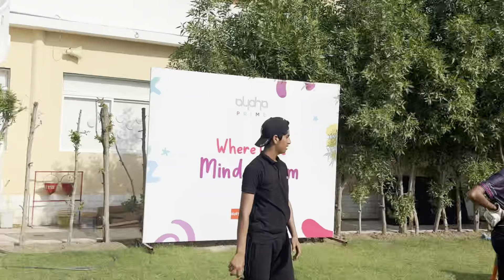Shahnawaz Bhai Ka Dance l Aur Alpha College K Session Main Jawwad Hasnain Ko Ball Lag Gai.😲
TITLE: Shahnawaz Bhai's Epic Dance & Jawwad's Unexpected Ball Encounter!

DESCRIPTION:

Get ready to laugh out loud! Watch Shahnawaz Bhai's hilarious dance moves at Alpha College's session, but that's not all! Jawwad Hasnain's unexpected encounter with a ball will leave you in stitches!

SHARE your own funny moments in the comments below!

Follow us for more entertaining content and updates!